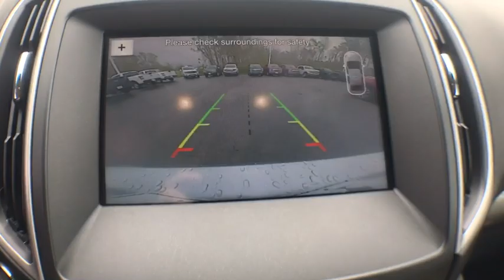2017 Ford Edge Haveloc, Emerald Isle, Beaufort, Newport, Morehead City, NC P4571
Ingot Silver Metallic U 2017 Ford Edge available in Morehead City, North Carolina at Lookout Ford. Servicing the Haveloc, Emerald Isle, Beaufort, Newport, NC area.

Lookout ford
5557 US-70

2017 Ford Edge SEL Ingot Silver Metallic EcoBoost 2.0L I4 GTDi DOHC Turbocharged VCT FWD 6-Speed AutomaticbrbrbrCARFAX One-Owner. Clean CARFAX. 20/29 City/Highway MPGbrbrAwards:br  * 2017 KBB.com 10 Most Awarded Brands   * 2017 KBB.com Brand Image AwardsbrbrReviews:br  * Ride quality is smoother than many of its competitors; plenty of space for passengers and luggage; fuel-efficient and performance-oriented engines; many available tech and luxury features. Source: Edmunds